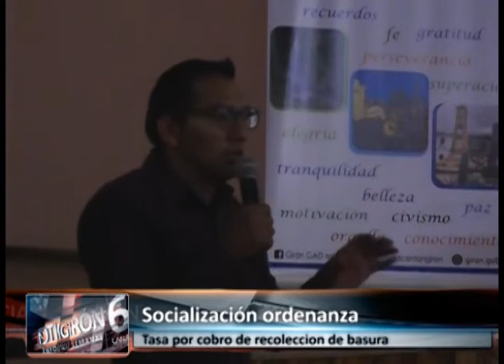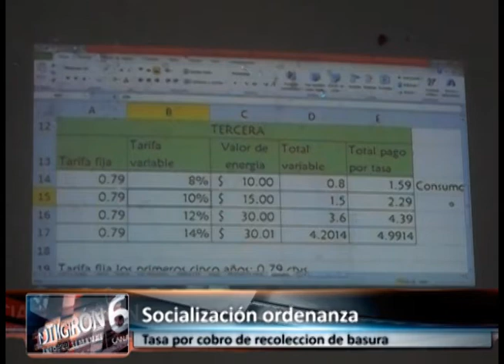No avanza ordenanza por recolección de basura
El sábado 10 de enero, en el salón del pueblo Jaime Vallejo Erraez, se cumplió un nuevo proceso de socialización de la ordenanza que permita cobrar una tasa por el servicio de recolección de desechos sólidos que realiza la Empresa Municipal Mancomunada para el Aseo Integral de la Cuenca del Jubones (EMMAICJ).
A decir de representantes de EMMAICJ van cuatro años intentando desarrollar un sistema que financie los gatos que generan esta actividad en los cantones que la conforman, y que en la actualidad son cubiertos por las municipales a costa de recursos que podrían ser invertiros en obras.
El sistema propuesto desde inicios de las socializaciones, hace referencia a un porcentaje en relación al consumo eléctrico, lo cual a causado constantes críticas por parte de los usuarios, por considerar que no es viable que se compare la producción de basura con el consumo de luz.
Por su parte los proponentes, sostienen que el método es usado a nivel de otros países y ciudades, en virtud de que los usuarios son mas puntuales en el pago de la energía eléctrica en comparación a otros impuestos, los cual aseguraría el financiamiento y operatividad de la empresa.
La nueva propuesta de ordenanza  también estuvo vinculada al consumo eléctrico, sin embargo surgió el cuestionamiento por la recientemente aprobación de la Asamblea Nacional, de la Ley de Servicio Público y Energía Eléctrica, en la que se manifiesta que las empresas recaudaran únicamente el consumo eléctrico.
A ello se sumó la declaración de la asambleísta Liliana Guzmán, quien acotó que “de ninguna manera, la tasa por recolección de basura, puede hacerse en relación al cálculo del consumo eléctrico, esto la ley lo prohíbe… ”  con este fundamento se conformó una comisión ciudadana que ayude a desarrollar una nueva propuesta.